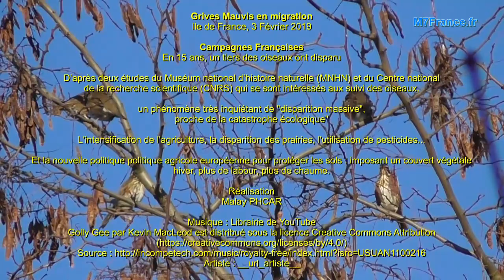Grives Mauvis en migration par Ile de France, Réalisation de Malay PHCAR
Grives Mauvis en migration par Ile de France
Réalisation de Malay PHCAR

Grives Mauvis en migration
Ile de France, 3 Février 2019

L'identification de la grive mauvis par ses flancs roux, ses sourcils clairs très apparent, sa poitrine rayée de couleur brune; La grive mauvis est la plus petite de la famille des grives.

Campagnes Françaises
En 15 ans, un tiers des oiseaux ont disparu

D’après deux études du Muséum national d’histoire naturelle (MNHN) et du Centre national de la recherche scientifique (CNRS) qui se sont intéressés aux suivi des oiseaux, un phénomène très inquiétant de "disparition massive", proche de la catastrophe écologique."

L'intensification de l'agriculture, la disparition des prairies, l'utilisation de pesticides...

Et la nouvelle politique politique agricole européenne pour protéger les sols : imposant un couvert végétale hiver, plus de labour, plus de chaume.

Réalisation
Malay PHCAR